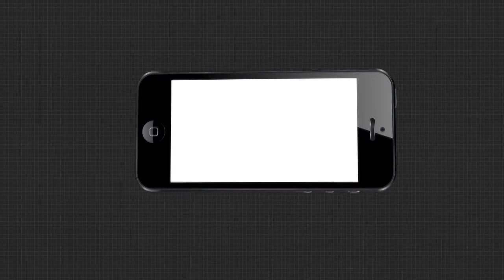ବିଜେପି ମହିଳା ମୋର୍ଚା ତରଫରୁ କେନ୍ଦ୍ରାପଡ଼ାରେ ସାଂସଦ ଅନୁଭବ ମହାନ୍ତିଙ୍କ କୁଶପୁତ୍ତଳିକା ଦାହ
ବିଜେପି ମହିଳା ମୋର୍ଚା ତରଫରୁ କେନ୍ଦ୍ରାପଡ଼ା ଜିଲ୍ଲାର 8 ବ୍ଲକ ମହକୁମାରେ  ସାଂସଦ ଅନୁଭବ ମହାନ୍ତିଙ୍କ କୁଶପୁତ୍ତଳିକା ଦାହ